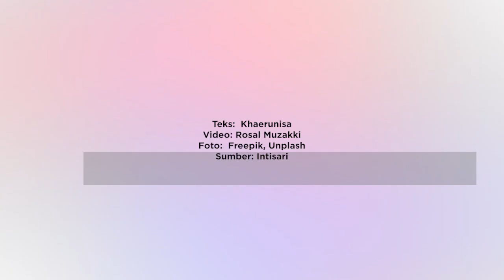Penelitian: Perempuan Paling Menyenangkan adalah Mereka yang Bertubuh Gemuk - Intisari Online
Banyak orang yang selalu berpikiran memiliki pasangan bertubuh langsing jauh lebih menyenangkan dan menarik.
Lalu banyak perempuan yang memilih melangsingkan tubuh agar menarik mata para lelaki.
Tak sedikit pula yang menyiksa dirinya sendiri dengan berbagai macam diet yang sebenarnya kurang baik.
Padahal perempuan bertubuh gemuk pun bukan berarti tak memiliki sisi menarik yang bisa membanggakan.
Sebuah hasil studi mengatakan laki-laki yang menikah atau berkencan dengan perempuan bertubuh gemuk justru akan lebih merasa bahagia.